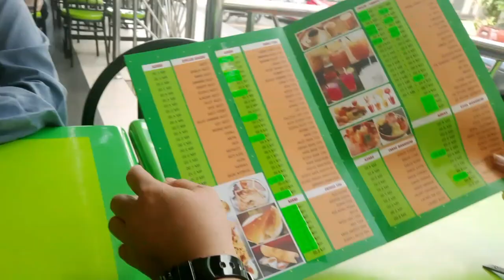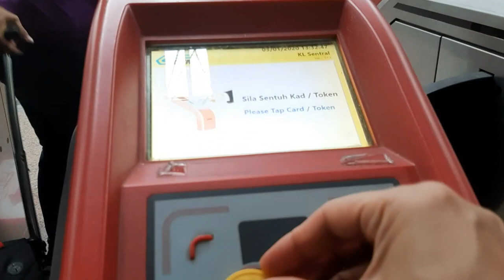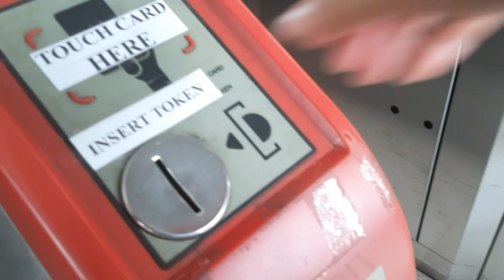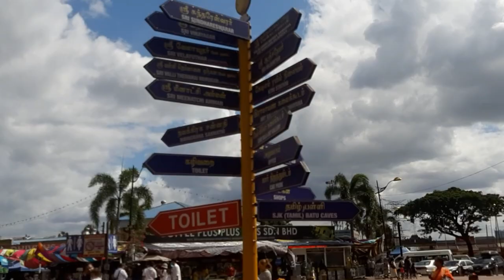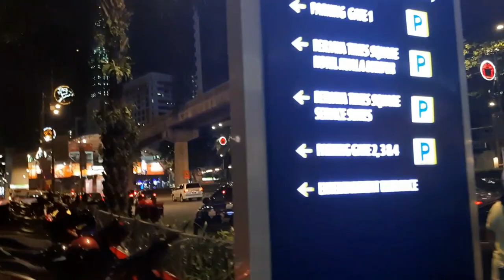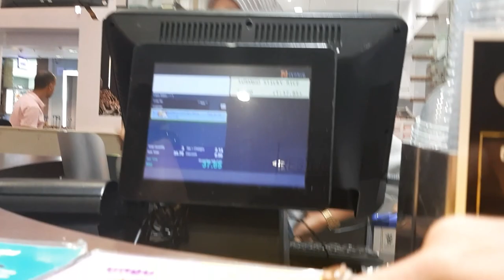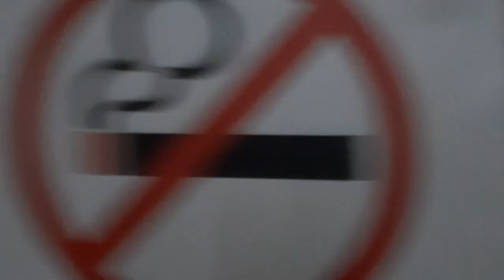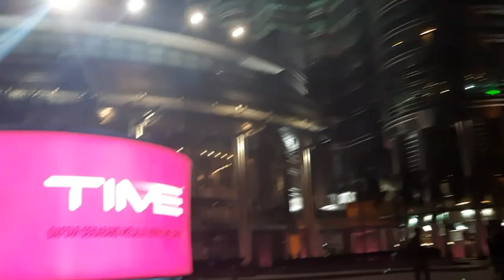Day 2 -Trip to Kuala Lumpur Malaysia from Batu Cave to Amazing Twin Towers at Night! Vlog #7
Hello, guys! This video is a story of me and friends  when having trip to Kuala Lumpur Malaysia from Batu Cave to Amazing Twin Tower at Night! This trip was in first January 2020. We spent time on the day 2 to catch moment in Batu Cave and at the late evening try to get to KLCC Twin Tower. Batu cave is a unique cave located in Selangor, Kuala Lumpur. The Lord Murugan statue as the icon of this place, the length is around 42 meters. Getting to Batu cave you can go first to KL Sentral, take the KTM Komuter to destination Batu Cave. The ticket is only RM 2.60 per person. It takes around 35 - 40 minutes.  The sun is so bright and the air so nice down there. You can see many pigeons out there. Yes, I did play and take slow motion video with the pigeons! Do not miss to capture yourself in front of the statue! If you feel okay you should go inside the cave by going up. tje stairs. Bring the water coz the amount of stairs is about 272 and you will get tired and sweated once reach the top. Hahah.  Well, after having fun at Batu cave we went back and searched our second hotel location, that is InnB Park. Then at 9.00 Pm, we went out to buy our dinner food at Amphawa Thai Tea in Berjaya Times Square Mall. We had Mango Sticky Rice and original Thai tea drink. It is so delicious! And the last moment we enjoyed Suria KLCC area atmosphere. At the night KLCC Twin Tower is so amazing coz the building full of lights.

See you on my next video, guys ...